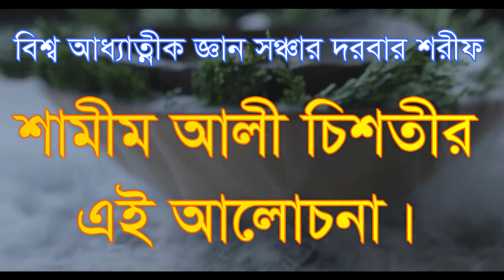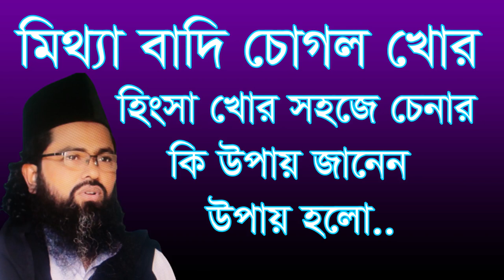,,মিথ্যা বাদি চোগল খোর চেনার উপাই ,mitta badi cogol kor cenar sohoje cenar ki